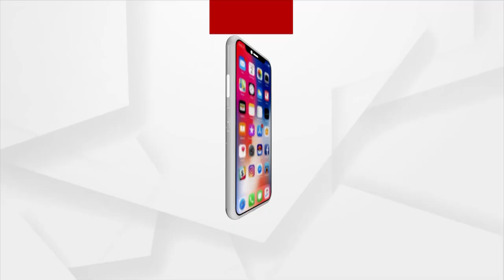HEADLINE : 7PM । 14 SEP 2021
HEADLINE : 7PM